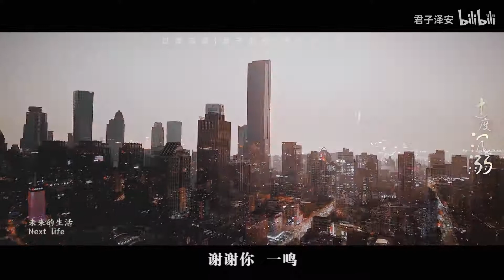朱一龙 Zhu Yilong - 井然x陈一鸣 Jing Ran x Chen Yiming - 过度沉溺 第七集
井然X陈一鸣真·狗血·破镜重圆
避雷：
1.有伏笔，所以不要提前下结论。
2.BGM见全剧结束片尾。